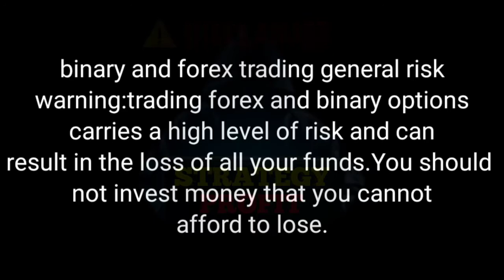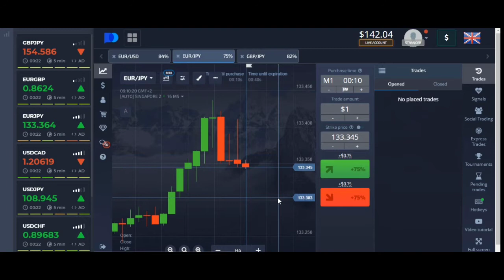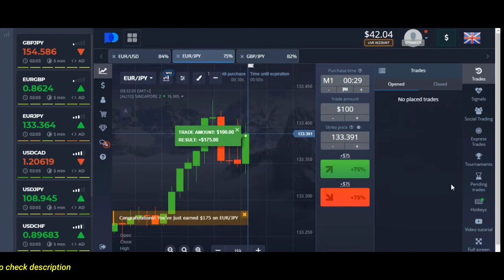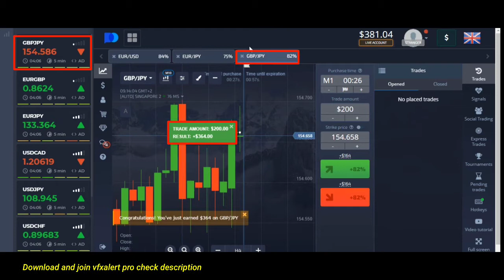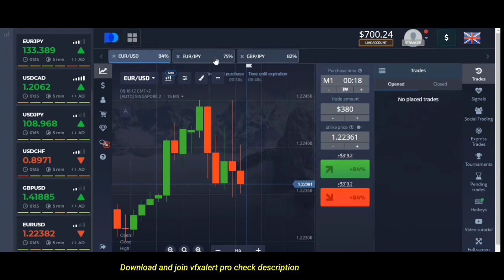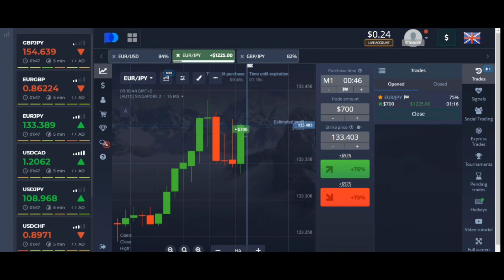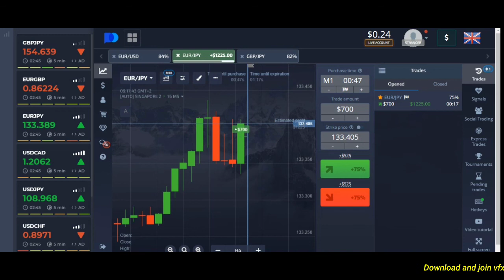Powerful Strategy - Extremely Easy To Use - 2021 Pocket Option Strategy